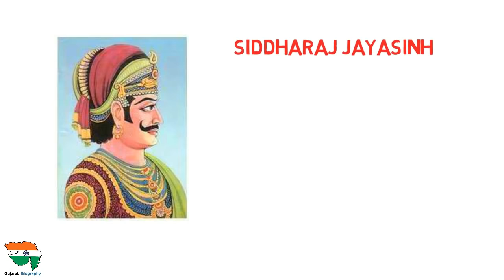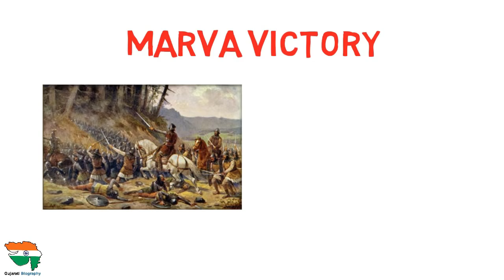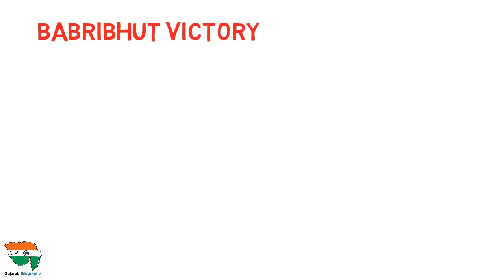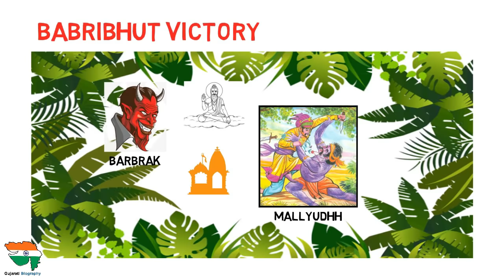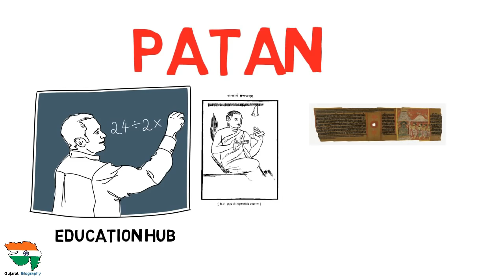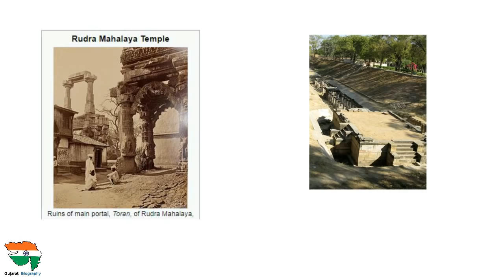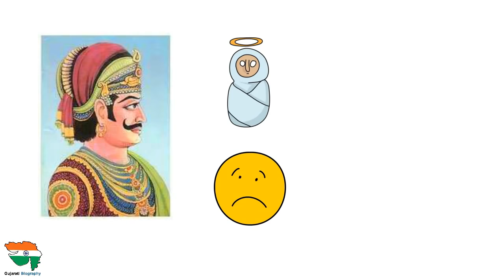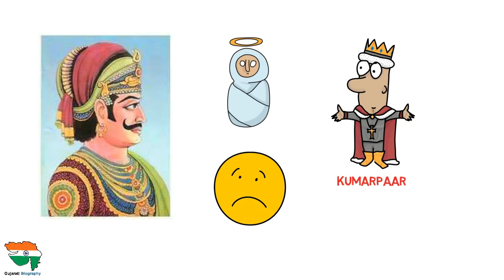Siddhraj Jaysinh (સિદ્ધરાજ જયસિંહ) Biography In Gujarati | Solanki Vansh | History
This video is about indias great king Jayasinh,who assumed the title Siddharāj was an Indian king who ruled western parts of India. He was a member of the Chaulukya (also called Chalukya or Solanki) dynasty.
Jayasimha's capital was located at Anahilapataka (modern Patan) in present-day Gujarat. Besides large parts of Gujarat, his control also extended to parts of Rajasthan.

Wikipedia,pixabay,gujarati book-sidhhraj jaysinh(jaybhikhu and artist rajni sir)